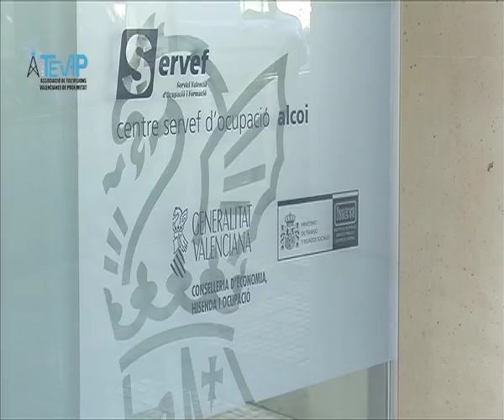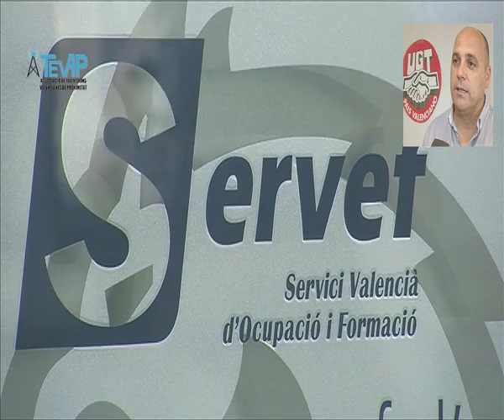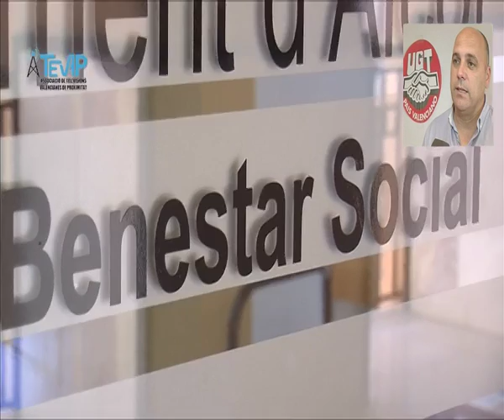Notícia economia submergida comarques 14 juny 2016